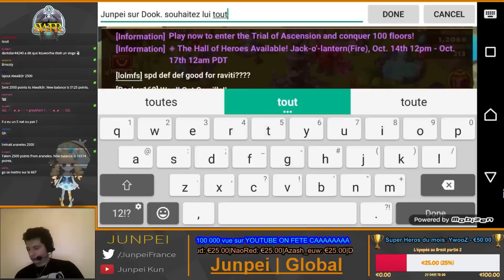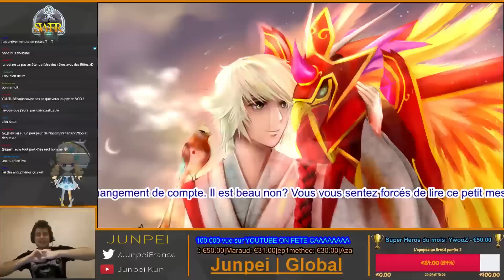Best of marathon 1000+ SCROLLS! - La Mega Summon pour les 100 000 vues !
On a passé plus de 6heures en live ce jour la pour ouvrir tous vos velins ! Voila le condensé fait par LE GRAND Fly ! J'espere que ca vous plaira :)